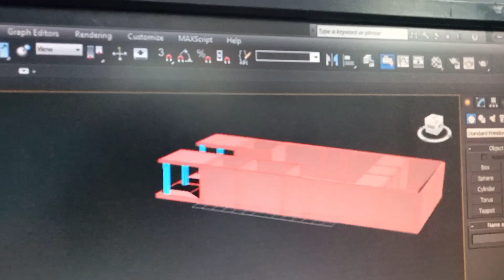create by Max || house structure || sabse khubsurat